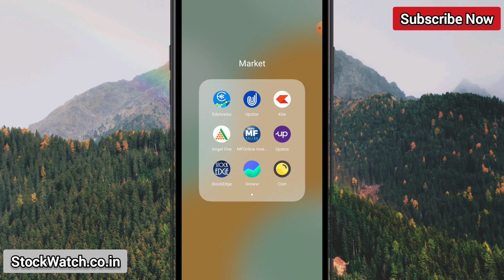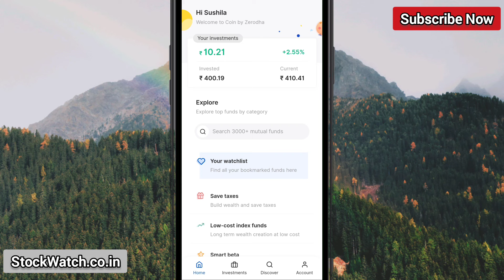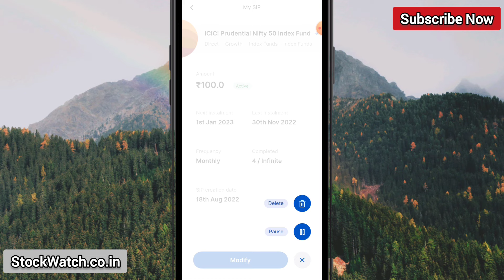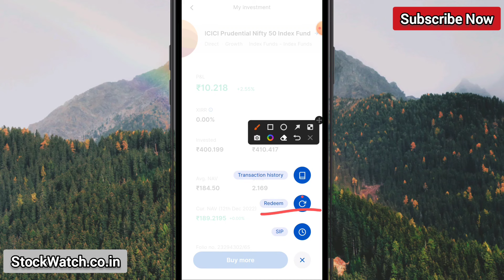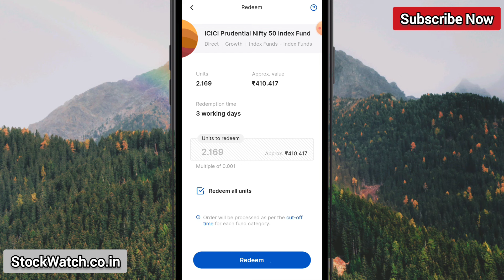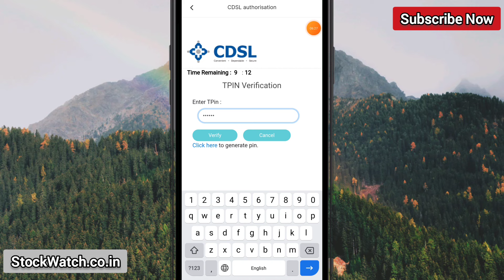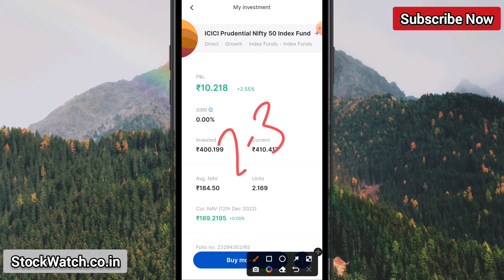Zerodha SIP Withdrawal | SIP ka Paisa kaise nikale Zerodha Coin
if you want to withdraw SIP amount from your zerodha coin app then in this video you are going to know about all the process to withdraw your money